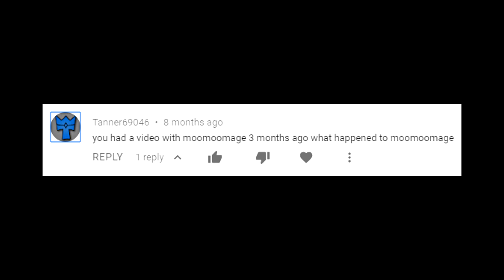WE FOUND HIM | Minecraft: Survival With Friends - Episode 9 (w/moomoomage)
Although we found him, where's moomoomage?